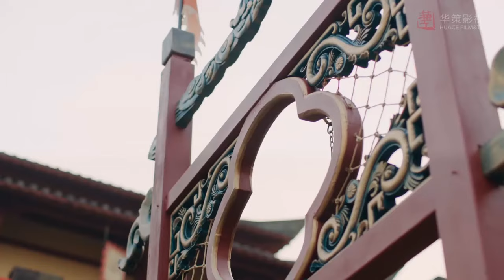Changge and Ashina Sun 💗first met on the soccer field The Long Ballad |Wu Lei & Dilireba迪丽热巴、吴磊